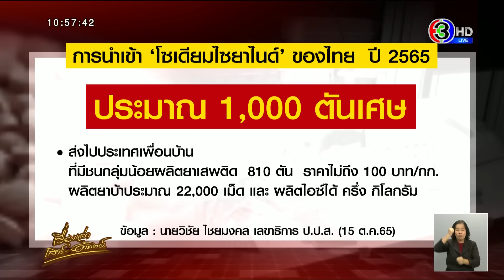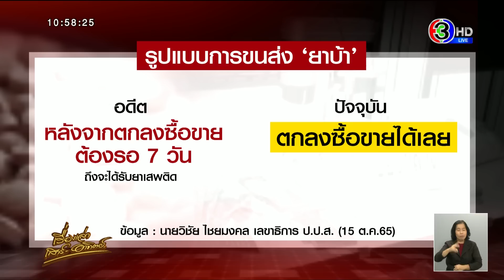ป.ป.ส.เผยเหตุยาบ้าราคาถูกครองเมือง แจงกฎหมายยาเสพติดใหม่ ดูที่พฤติการณ์ ไม่ใช่จำนวนเม็ดยา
นายวิชัย ไชยมงคล เลขาธิการคณะกรรมการป้องกันและปราบปรามยาเสพติด (เลขาธิการ ป.ป.ส.) กล่าวถึงสถานการณ์ยาเสพติดของไทย หาง่ายจริงหรือ เหตุใดยาบ้าราคาถูก มีสาเหตุหลักคือ

1.เทคโนโลยีการผลิต เทคโนโลยีการขนส่ง และสารที่ใช้ในการผลิต ที่ในอดีต เครื่องผลิตยาบ้าผลิตได้ 2,700 เม็ด/ชั่วโมง แต่ปัจจุบันพัฒนาขึ้นจนเป็นระบบไฮดรอลิก ผลิตได้ 288,000 เม็ด/ชั่วโมง เพิ่มขึ้น 100 เท่า

2.สารตั้งต้นที่ใช้ในการผลิตหาง่ายและมีจำนวนมาก ในอดีตสารตั้งต้นที่ใช้ในการผลิตยาบ้ามีจำนวนน้อย เช่นสาร ซูโดอิเฟรดีน แต่ปัจจุบัน มีสารที่สามารถใช้ในการเป็นสารตั้งต้นผลิตจำนวนมาก เช่น โซเดียมไซยาไนด์ โดยโซเดียมไซยาไนด์เป็นวัตถุอันตรายที่ขออนุญาตนำเข้า-ส่งออกได้ ไม่ผิดกฎหมาย ใช้ในอุตสาหกรรมเหมืองแร่ และเป็นส่วนประกอบในยาฆ่าแมลง ตรงนี้เป็นช่องว่าง

ในปีนี้ประเทศไทยมีการนำเข้าโซเดียมไซยาไนด์ ประมาณ 1 พันตันเศษ แล้วส่งไปประเทศเพื่อนที่มีชนกลุ่มน้อยผลิตยาเสพติด 810 ตัน ราคากิโลกรัมละไม่ถึง 100 บาท นำมาผลิตยาบ้าได้ประมาณ 22,000 เม็ด และผลิตไอซ์ได้ถึงครึ่งกิโลกรัม โดย 810 ตันที่หลุดออกไป จะสามารถผลิตยาบ้าได้ประมาณ 16,060 ล้านเม็ด

3.รูปแบบการขนส่ง ในอดีตหลังจากตกลงซื้อขาย ต้องรอ 7 วัน ถึงได้รับยาเสพติด แต่ปัจจุบันตกลงซื้อขายกันได้เลย เมื่อก่อนเขารับจ้างขนยาบ้า 1 เม็ด 3 บาท โดย 1 กิโลกรัม มี 10,000 เม็ด ต้องใช้เงินค่าจ้างขนถึง 30,000 บาท แต่ปัจจุบันสามารถใช้ส่งทางพัสดุภัณฑ์ ซึ่งราคาถูก สะดวก แค่กิโลกรัมละ 80 บาท จะเห็นว่าค่าขนส่งมันลดลงจาก 30,000 บาท เหลือ 80 บาท เคมีภัณฑ์ก็หาง่ายขึ้น ราคาถูกลง เครื่องอัดก็อัดเร็วเป็นร้อยเท่า อันนี้มันถึงผลิตได้เร็ว ถ้าถามว่ายาบ้ามีเยอะไหม ต้องยอมรับว่ามีมากจริง ๆ แต่ถามว่าหาง่ายไหม หาไม่ได้ง่าย

4. รูปแบบการค้า ในอดีตคนที่จะค้ายาเสพติดต้องเป็นขาใหญ่ มีอิทธิพล ที่ผูกขาดการขายยาเสพติด แต่ปัจจุบันซื้อขายทางโซเชียล เพราะฉะนั้นใครก็ได้ที่เล่นโซเชียลเป็น ก็จะสามารถซื้อขายได้ มันก็เลยทำให้คนขายมันเยอะขึ้น แต่คนซื้อมันน้อยลง

เรื่องการจ่ายเงิน เมื่อก่อนเวลาซื้อยาเสพติด รายย่อยเอาไปทิ้งข้างถนนบ้าง เอาไปซุกเสาไฟฟ้าบ้าง เงินก็ต้องมาจ่ายกันเอง แต่ปัจจุบัน โอนเงินจ่ายกันทางโทรศัพท์ ยาเสพติดก็ไม่ต้องไปซุกไว้แล้ว ส่งแค่ทางพัสดุภัณฑ์ส่งถึงบ้าน ผู้ค้ามันเยอะแต่ผู้เสพไม่มาก ปริมาณผู้เข้ารับการบำบัดรักษาลดลงทุกปี

ส่วนที่ประเด็นสังคมตั้งคำถาม เรื่อง ครอบครองยาบ้า 15 เม็ด ถือเป็นผู้ป่วยโทษน้อยว่า อาจจะสับสนกับประมวลกฎหมายยาเสพติดใหม่ ในกฎหมายเก่าที่เลิกใช้ไปแล้ว กำหนดบทสันนิษฐานว่าเกิน 15 เม็ด เป็นการครอบครองเพื่อจำหน่าย สามารถจับได้เลย แต่ถ้าไม่ถึงก็จะมีไว้ในครอบครอง โทษก็จะลดหลั่นไป แต่กฎหมายยาเสพติดใหม่ไม่ได้คิดอย่างนั้น กฎหมายใหม่ดูที่พฤติการณ์ ไม่ได้ดูที่จำนวนเม็ดยา